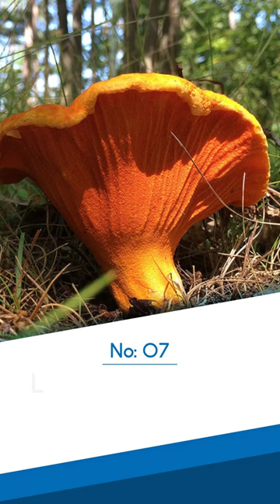Most Expensive Mushrooms TOP 10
10 Most Expensive Mushrooms in the World

1.White Truffle - $3,000 per pound
2.Matsutake - $1,000 per pound
3.Black Truffle - $800 per pound.
4.Porcini - $50 per pound.
5.Chanterelle - $50 per pound.
6.Morel - $40 per pound.
7.Lobster Mushroom - $35 per pound.
8.Oyster Mushroom -  $20 per pound.
9.King Trumpet Mushroom - $20 per pound.
10.Enoki Mushroom - $10 per pound.